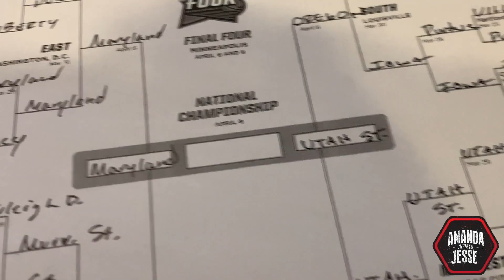Bird Box Brackets. We filled out our March Madness brackets blind-folded!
Honestly, we have no ides what we're doing when it comes to choosing our picks for March Madness so we decided to do it blind-folded.  See how it turned out!